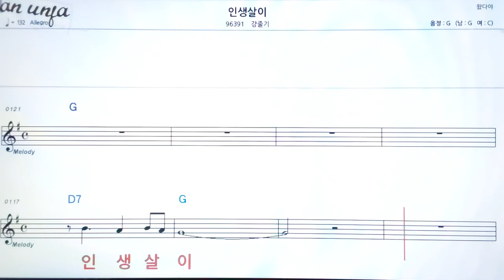인생살이/강줄기👍악보, 기타 코드,가사,Karaoke*가라오케 반주